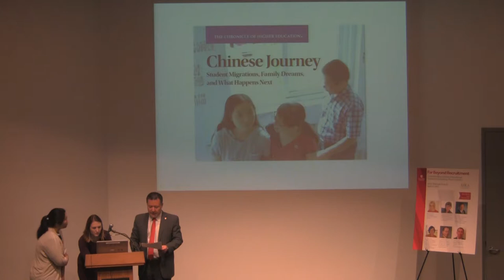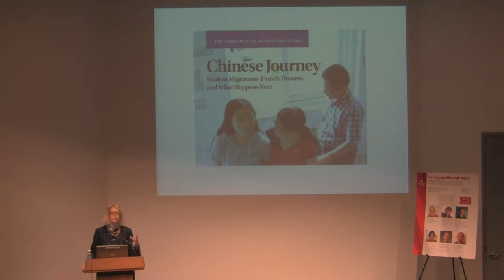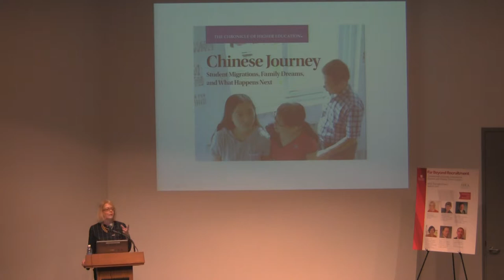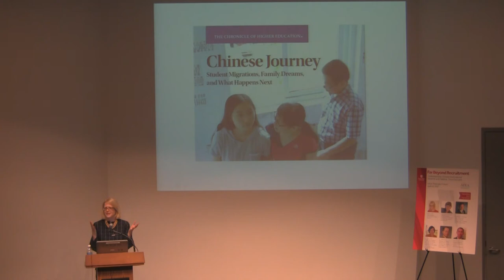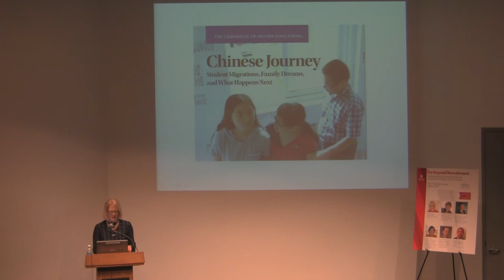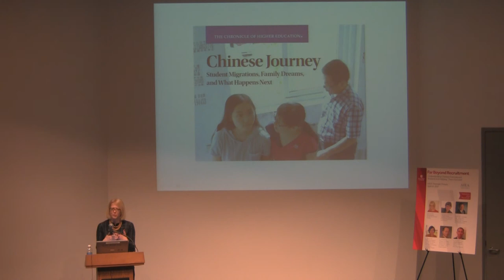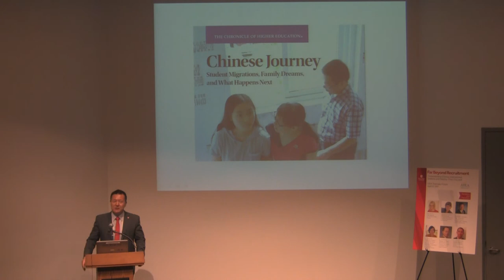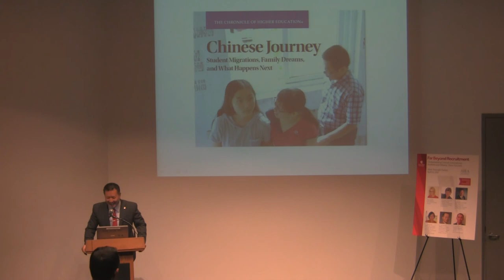Global Forum - AIEA (Karin Fischer) 04/12/2017